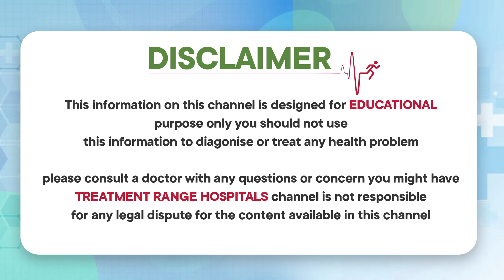అంగస్తంభన బాగా అవ్వాలంటే | Best Treatment for Erectile Dysfunction | Treatment Range Hospitals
Our Specialties
*KSR Stapler Circumcision
*Laser Piles
*Laser Fistula
*Varicose Veins
*Pulmonology
*Urology
*Gastroenterology
*Orthopedics
*Cardiology